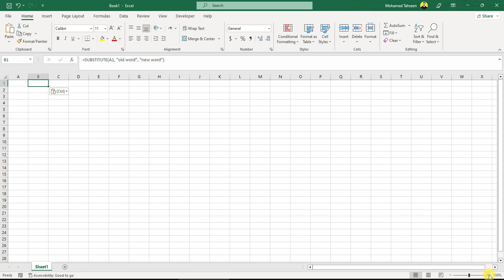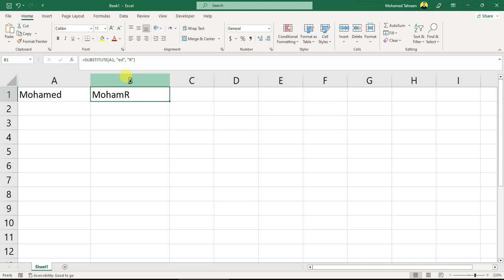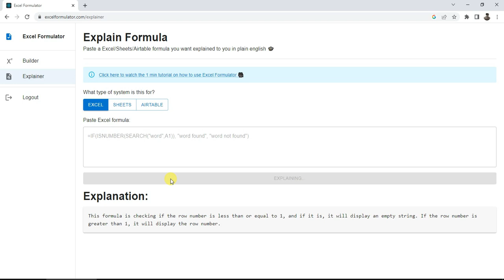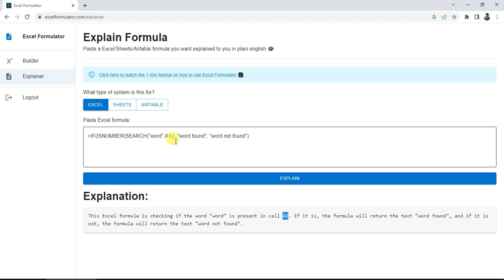موقع جامد جدااا هيفيدك فى الاكسل وعن تجربة - Excel